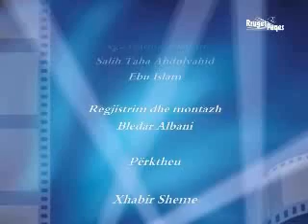Kur do të arrijë ndihma e Allahut (Shejkh Salih Taha)